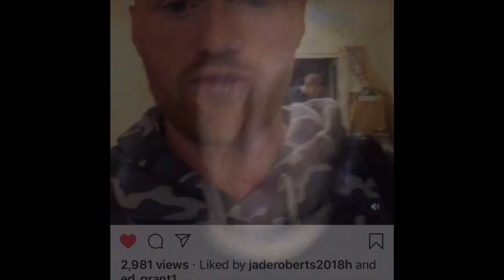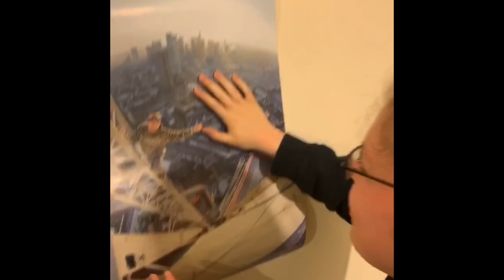Ally law and lee Marshall came to my 24 birthday 2019 it was a Madness